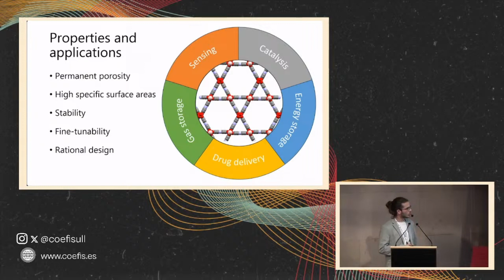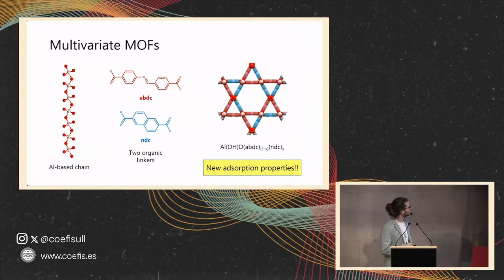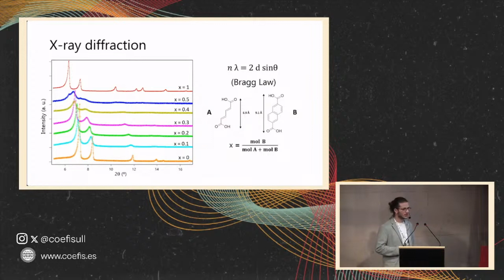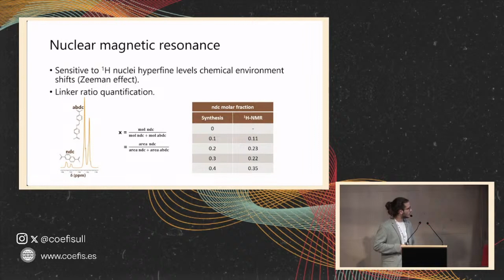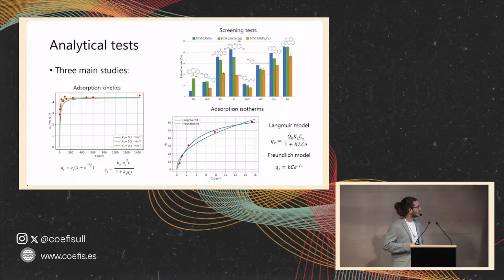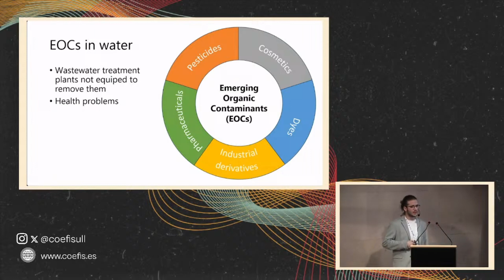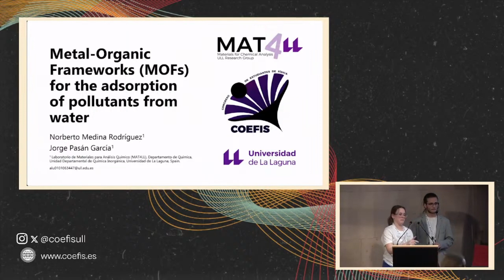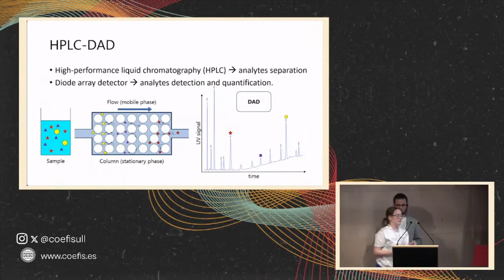Metal-Organic Frameworks for the adsorption of pollutants from water. Norberto Medina Rodríguez.